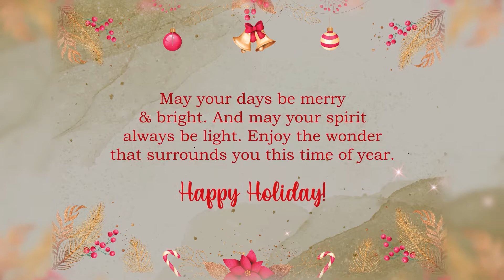Edo Kondologit [LIVE] at Natal Nasional 2019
Hallo Ksatria Indolima!

Kalian suka ga nih sama lagu yang dibawakan oleh Edo Kondologit ini?
Suka dong yaa pasti🤩

By the way, sayang banget yaa libur panjang kali ini tidak dapat berkumpul dengan keluarga besar. Semoga di taun yang akan datang nanti pandemi ini cepat berlalu yaa, supaya kita dapat berkumpul bersama keluarga kembali.

Untuk menghibur liburan kalian, yuk kita throwback lagu yang dibawakan oleh Edo Kondologit di acara Natal Nasional 2019 yang pastinya di organized by Indolima!

Happy weekend!